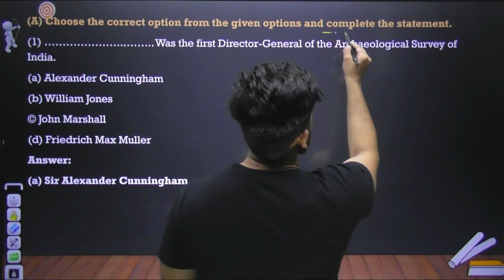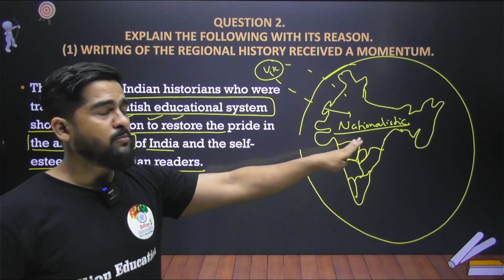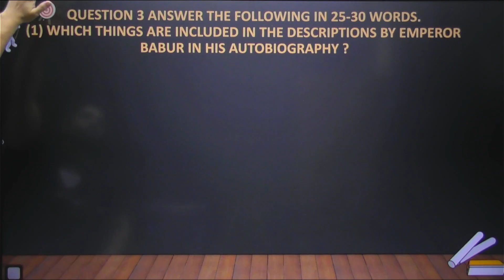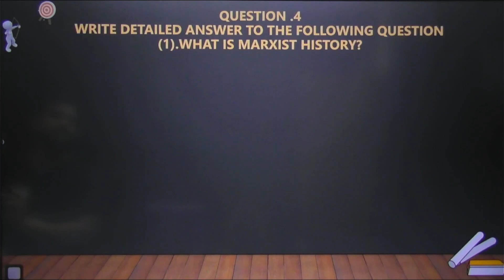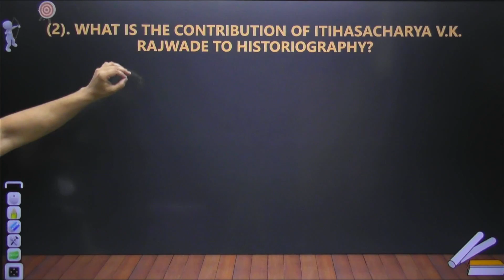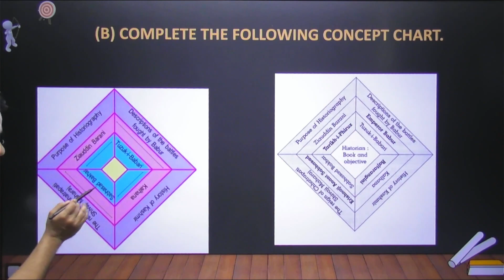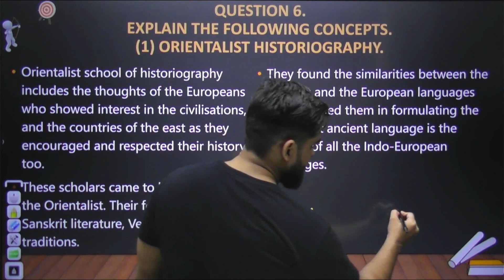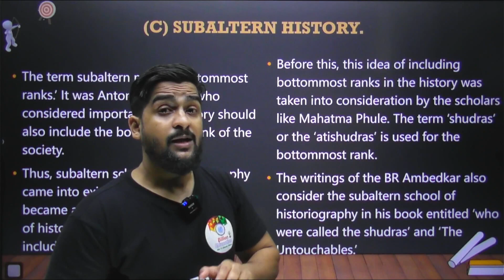CHAPTER 2 HISTORIOGRAPHY INDIAN TRADITION EXERCISE EXPLAINED | HISTORY CLASS 10TH SSC STATE 10 BOARD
Billion Education Maharashtra - 8th 9th 10th